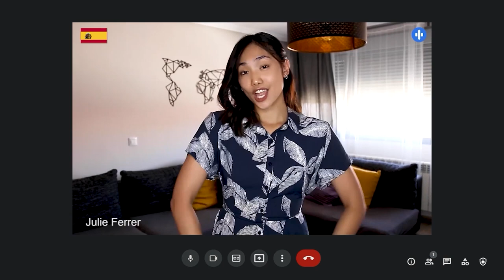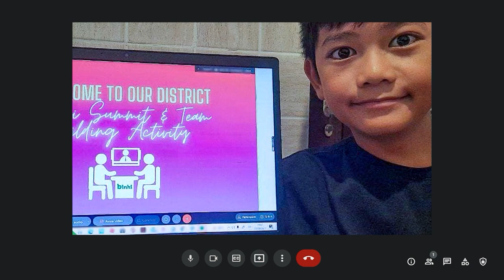Mahal Naming Tagapamahala